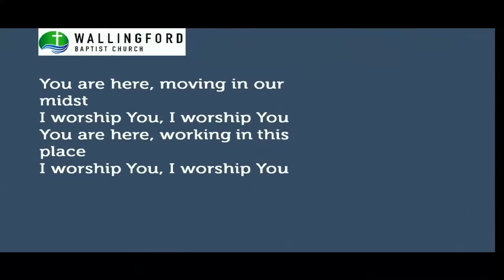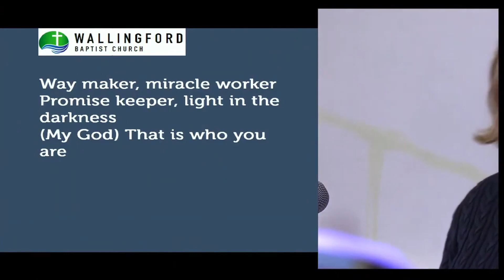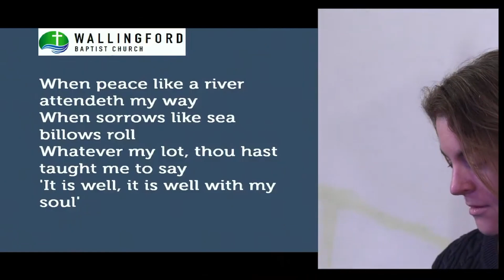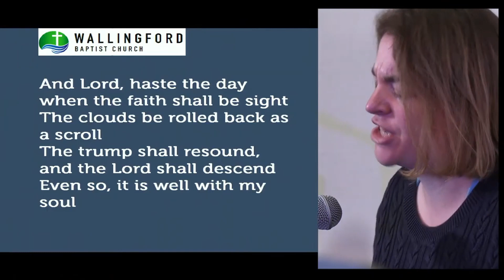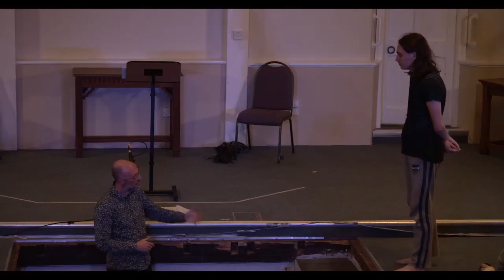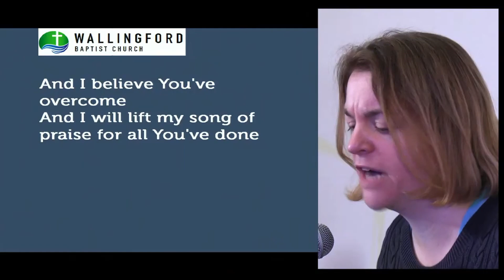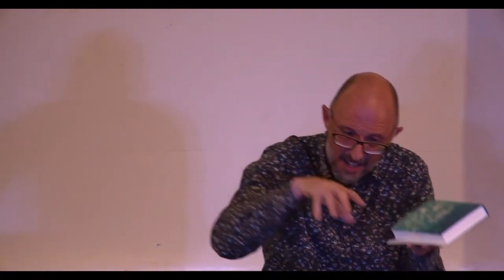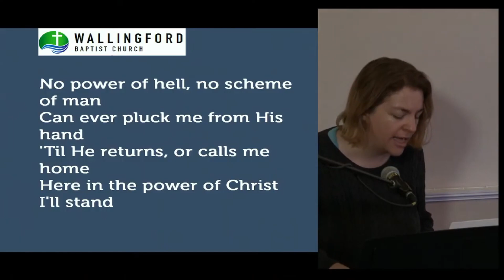WBC Oct 4th evening baptismal service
Sound is quiet at the beginning but does improve.